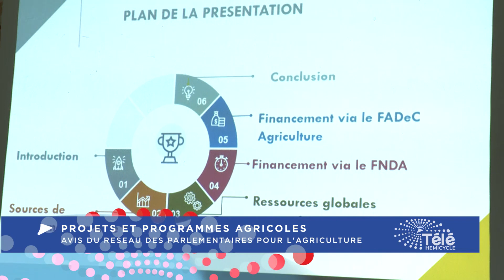PROJETS AGRICOLES, AVIS DU RESEAU DES PARLEMENTAIRES POUR L'AGRICULTURE